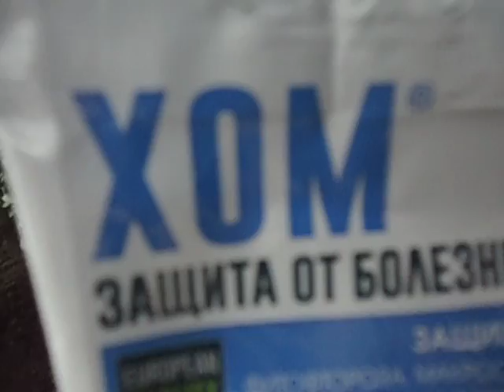ОБРАБОТКА ТОМАТОВ ОТ ФИТОФТОРЫ. Видео Ольги Черновой 14 июня